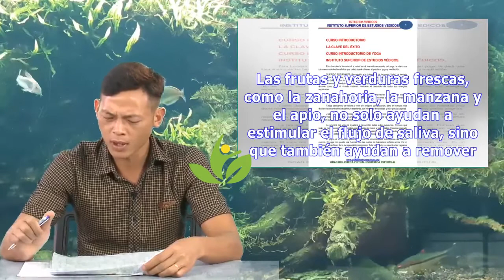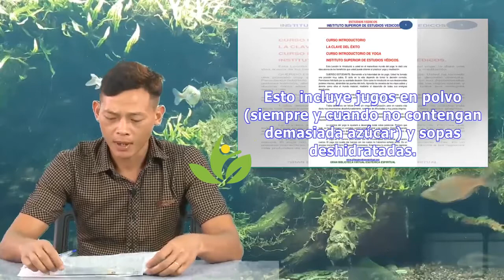Descubre los alimentos amigos y enemigos para tus dientes | Ahey